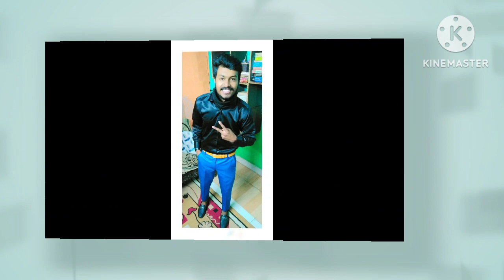I'm going 🚅 to cousin's reception in meerut| ROUNDER VLOGS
Address - (meerut)
location - kankar kheda.